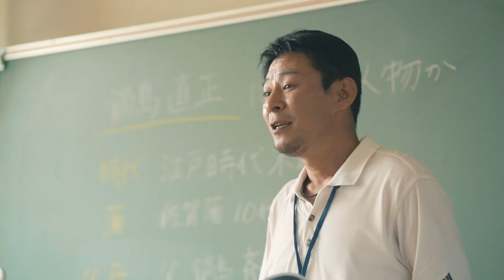世界遺産登録推進テレビCM 【小学生篇】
「明治日本の産業革命遺産　九州・山口と関連地域」の構成資産の一つである佐賀市の『三重津海軍所跡』をPRするCM動画の第1弾です！